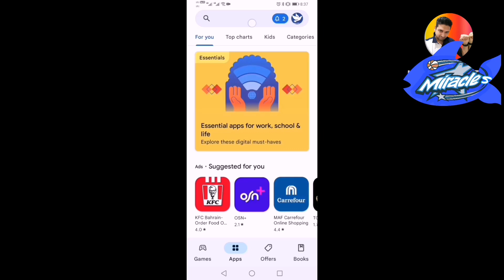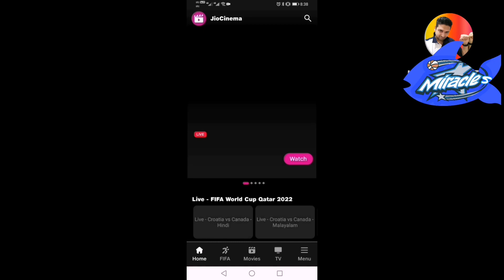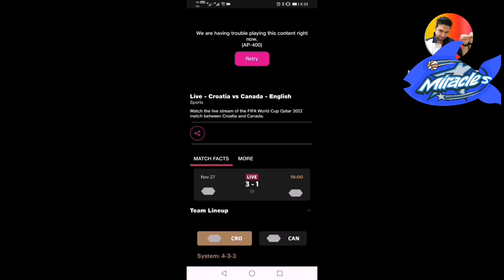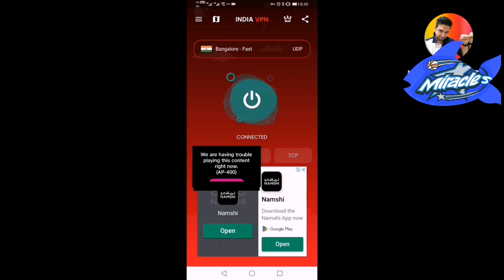Watch world cup live on your Mob